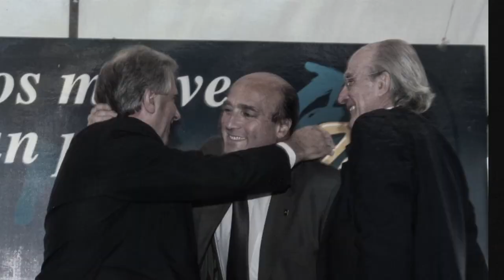Conocé más sobre Daniel en palabras de Danilo Astori.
Conocé más sobre la capacidad de gestión de Daniel en palabras de Danilo Astori.